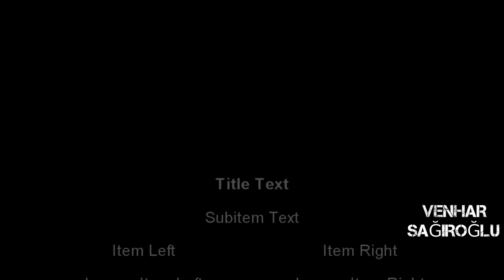''Yapmayın Kurban Olayım'' ALINTI - Seslendiren:Venhar SAĞIROĞLU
Aşkın sesi Venhar SAĞIROĞLU'nun anlatımıyla en sevilen hikayeler,şiirler,kıssalar ve sözler

Yazar yada Kaynak bilinmemektedir.(Emin olduğunuz yazar yada kaynak varsa bildirebilirsiniz hemen eklenecektir. Şimdiden teşekkür ederiz)

OYNATMA LİSTELERİMİZ